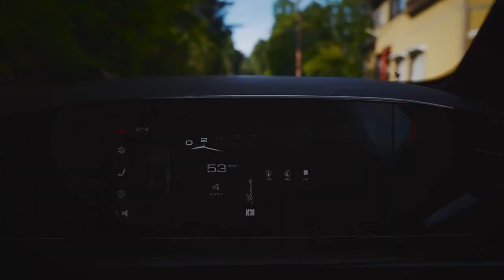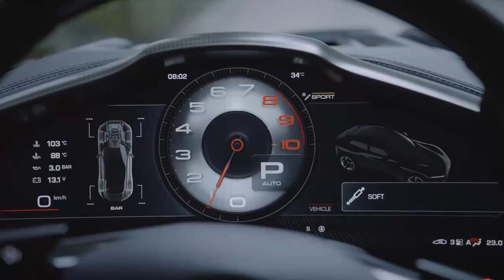From seaside roads to the bustling metropolis of Tokyo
From seaside roads to the bustling metropolis of Tokyo, join us on our journey across Japan in the mighty FerrariPurosangue.